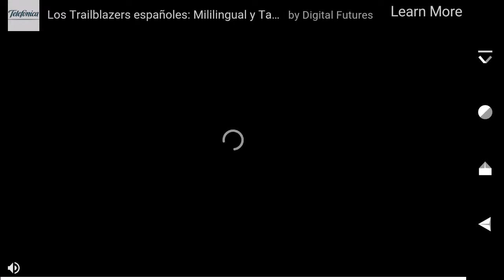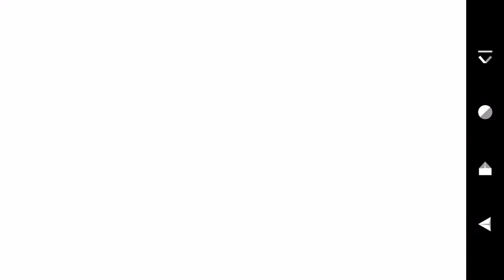inanılmaz geri dönüş | kafa topu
:D